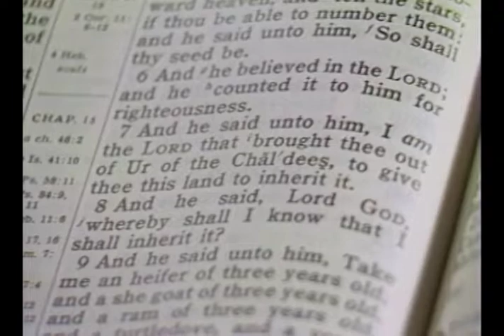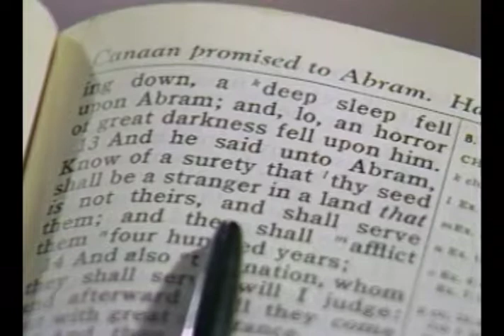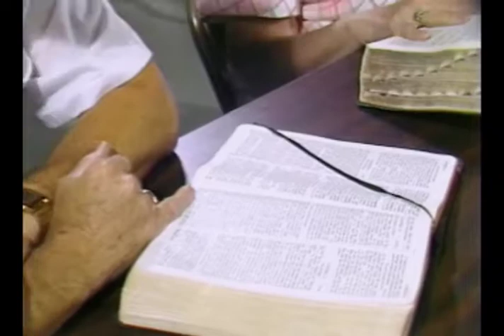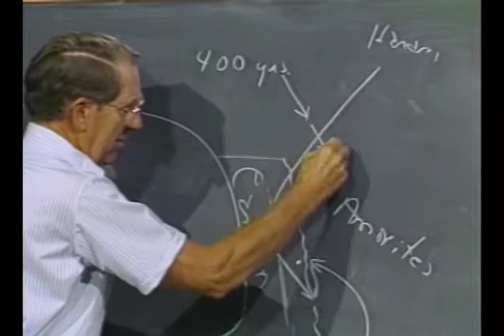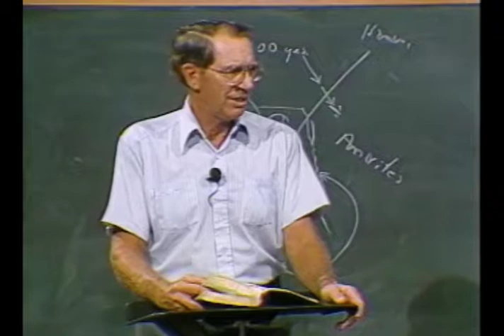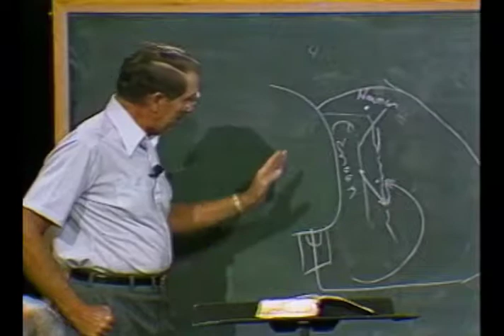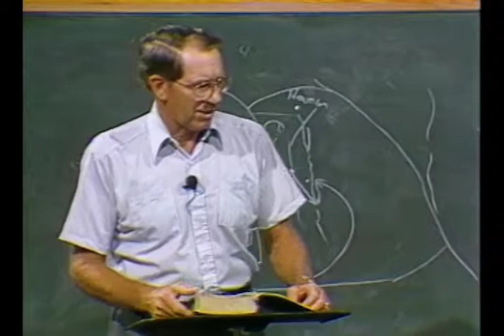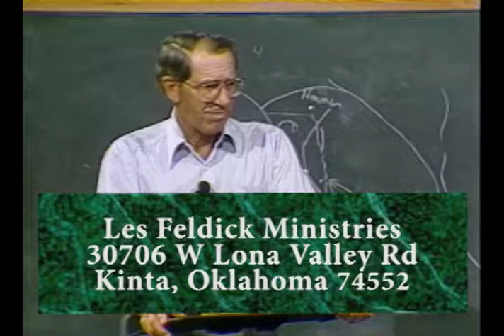Les Feldick - 4-2-4 - Through the Bible Program #4491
In this episode of Through the Bible, Les Feldick continues teaching through the book of Genesis. This week Les teaches on Genesis 15:7, which he refers to as "Israel's Deed," as it discusses God's promise to Abraham.